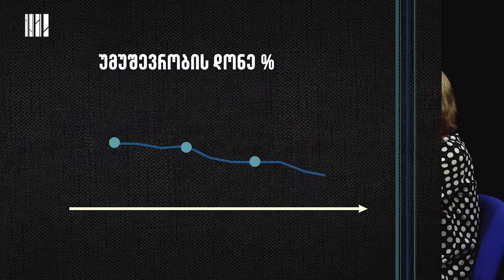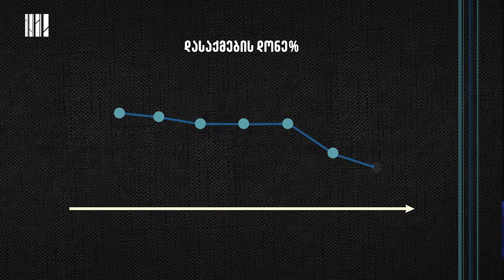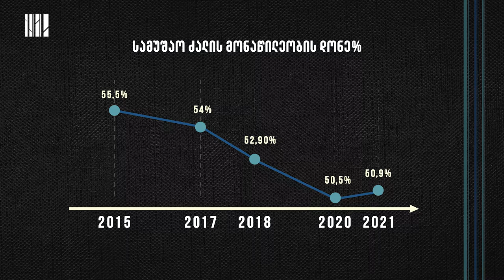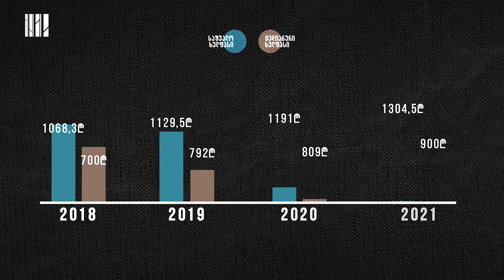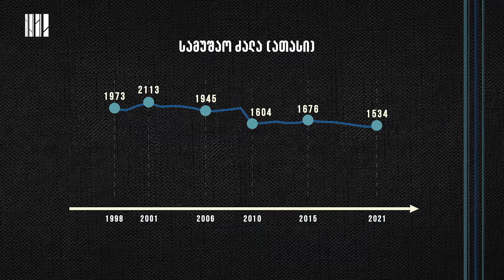დასაქმება, უმუშევრობა და სახელმწიფო პოლიტიკა - ინტერვიუ ანა დიაკონიძესთან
ხელისუფლების წარმომადგენლები ხშირად საუბრობენ იმის შესახებ, რომ ქვეყანაში ეკონომიკური ზრდა ფიქსირდება; და რომ ამის პარალელურად იკლებს სიღარიბის და უმუშევრობის დონე.

სიღარიბისა და უმუშევრობის დონე მართლაც იკლებს, თუმცა ჩვენს ინტერვიუში დასაქმებისა და სოციალური პოლიტიკის ექსპერტი  ანა დიაკონიძე საუბრობს იმ სხვა სტატისტიკური მაჩვენებლების შესახებ, რომელიც საქართველოში გაუარესებულ სოციალურ-ეკონომიკურ მდგომარეობაზე მიუთითებს და რომელთა შესახებაც თითქმის არასდროს გვიმახვილებენ ყურადღებას.

ვიდეოში მოისმენთ, როგორ ხსნის ანა დიაკონიძე დღევანდელ (უარყოფით) ტენდენციებს შრომის ბაზარზე და რა შეფასებები აქვს მას სახელმწიფო პოლიტიკის მიმართ, რომელიც უგულებელყოფს იმ სოციალურ კრიზისს, რაშიც მშრომელები და საქართველოს უმუშევარი თუ ეკონომიკურად არააქტიური მოსახლეობა არის დღეს.